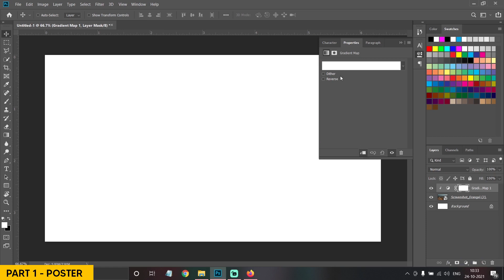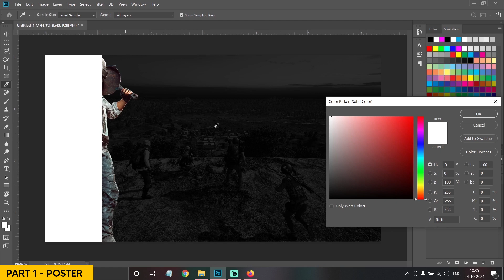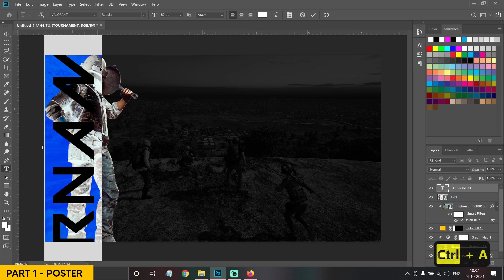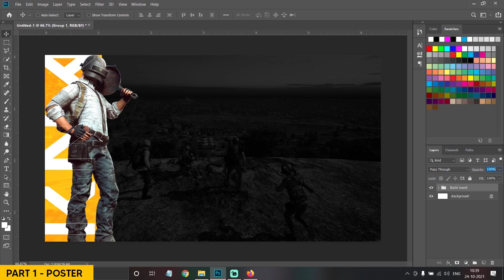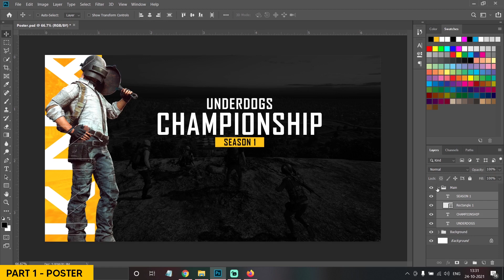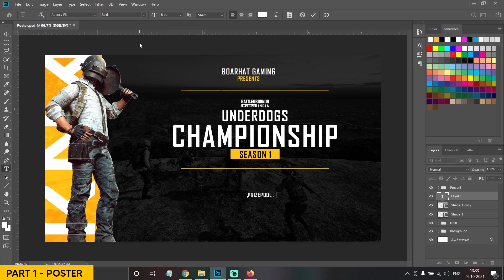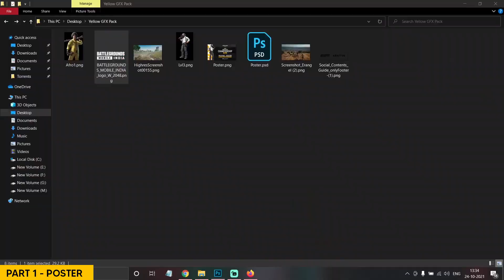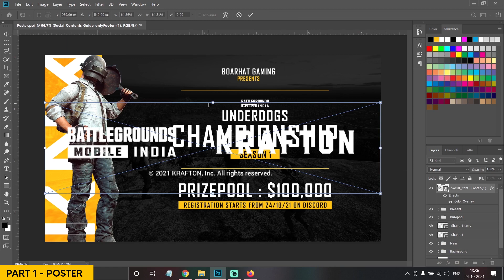Tournament GFX Pack - Part 1 - Poster | Beginners Tutorial | Adobe Photoshop | Free Template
The first video of a series of videos on tournament GFX Design. In this series I'll be covering mainly PUBG Mobile and will also try to cover some other Esports like Valorant. This series will also include Stream Overlay both animated and non animated tutorials.

(Blank PNG Included for Mobile Users)

You can reach me out on Instagram/Discord if you would like to place an order.